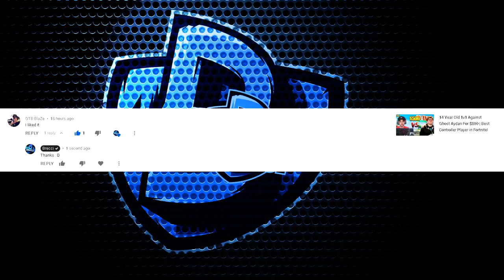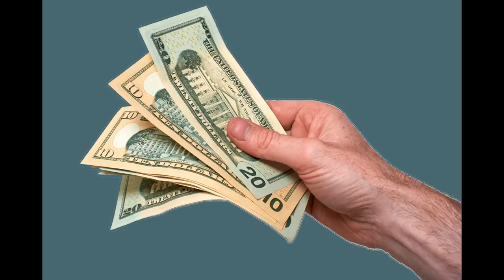14 YEAR OLD PRO GETS SENT NINJA'S FINAL MOUSE! - Fortnite Battle Royale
14 YEAR OLD PRO GETS SENT NINJA'S FINAL MOUSE! - Fortnite Battle Royale

HOPEFULLY YOU GUYS DO ENJOY THIS VIDEO IF YOU GUYS DO ENJOY THIS VIDEO PLEASE LEAVE A LIKE COMMENT, SUBSCRIBE AND TURN ON POST NOTIFICATIONS IF YOU ARE NEW TO THE CHANNEL. HOPE YOU GUYS DO ENJOY THIS VIDEO AND TY FOR EVERYTHING I LOVE YOU ALL AND THANK YOU SO MUCH FOR 100K ROAD TO 200K : )

LIKE LIKE & FAVORITE | OPEN THE DESCRIPTION ▼▼▼▼▼

💻Recording/Live Stream Gear I use:💻
- 4K60 Pro Elgato
Check Them All Out Right Here!

💻Other Gear💻
Graphics Card »
PC Case »